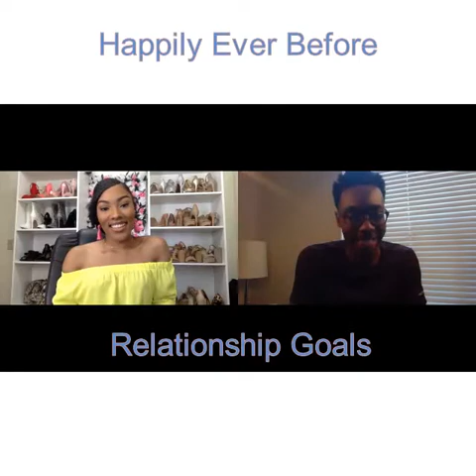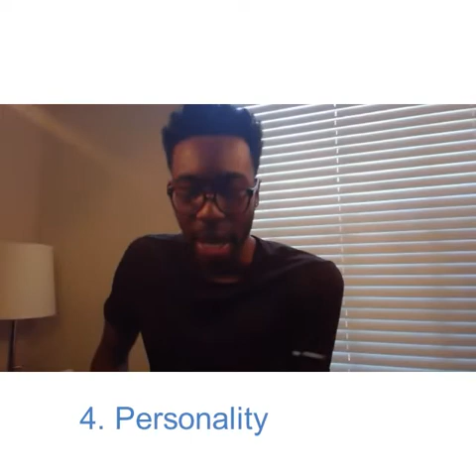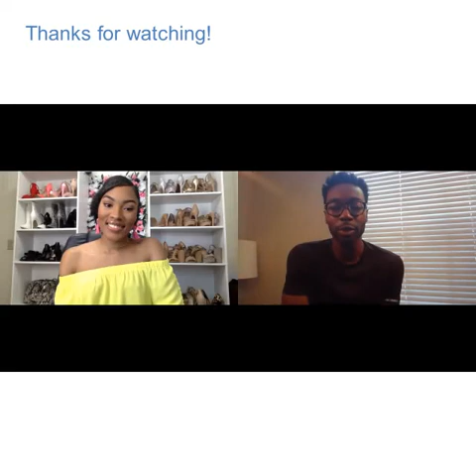Relationship Goals - Happily Ever Before (Part 5)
I'm Quentin Torbert and welcome back to my latest RelationshipGoals video with @TheTiaraMakia. In this video, Tiara and I dive into the 6 things ALL PEOPLE should know before getting into a relationship... this is Happily Ever Before.

Let's achieve QreatThings together.

I do not own the the rights to the video clips from Transformation Church. Video clips courtesy of Transformation Church Youtube

I do not own the background music in the video. Music by @Nashufk and @Anabolic_Beatz